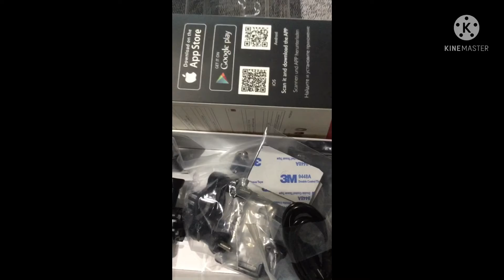New Action Camera